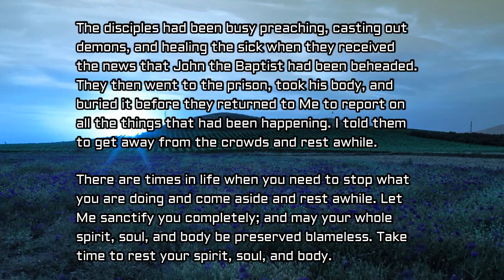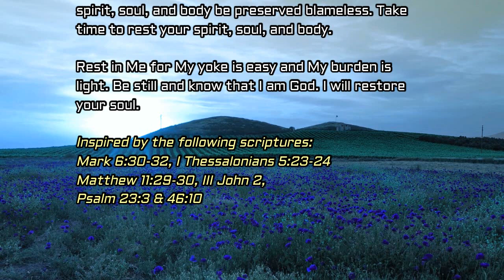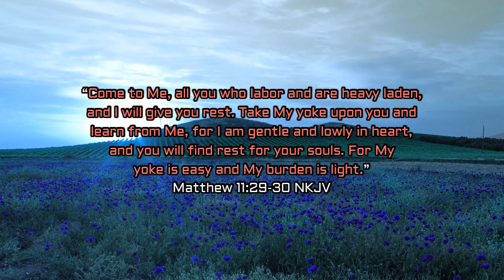God Speaks Daily Devotional by Dr. Tom Early - Rest a While: July 16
Then the apostles gathered to Jesus and told Him all things, both what they had done and what they had taught. And He said to them, “Come aside by yourselves to a deserted place and rest a while.” For there were many coming and going, and they did not even have time to eat. So they departed to a deserted place in the boat by themselves.

Come to Me, all you who labor and are heavy laden, and I will give you rest. Take My yoke upon you and learn from Me, for I am gentle and lowly in heart, and you will find rest for your souls. For My yoke is easy and My burden is light.”